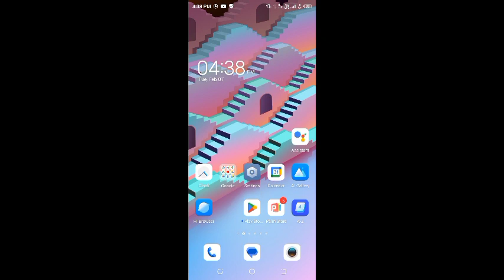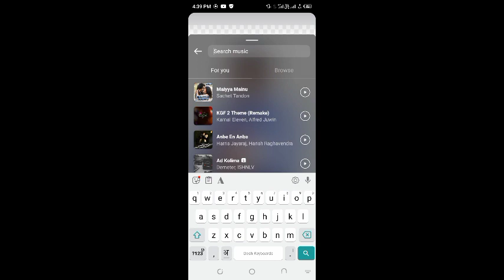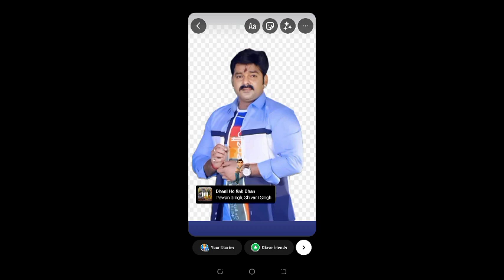Swag ji tech | technology video | technical video | YouTube tips&tricks